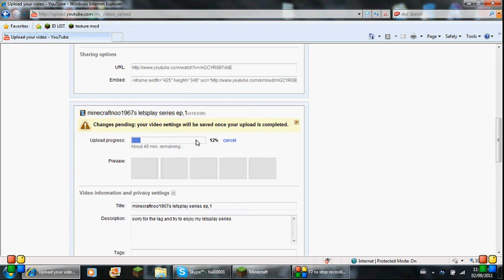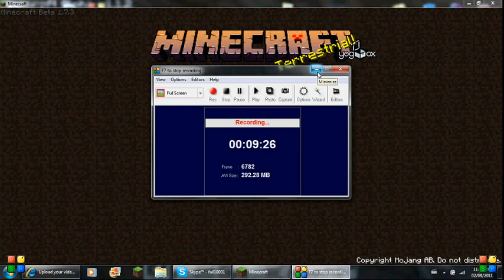minecraftnoob1967s letsplay series ep.2